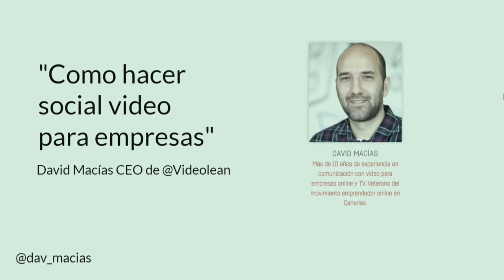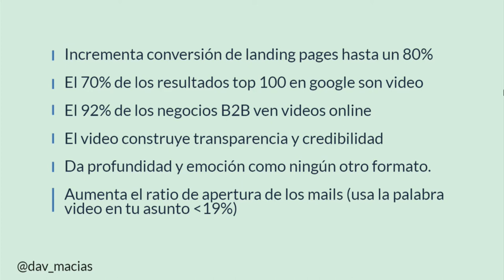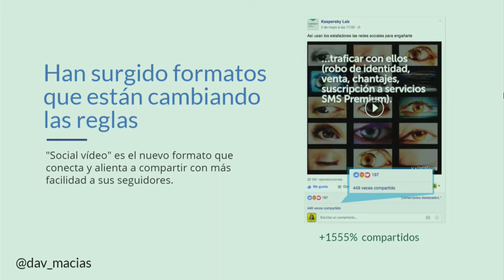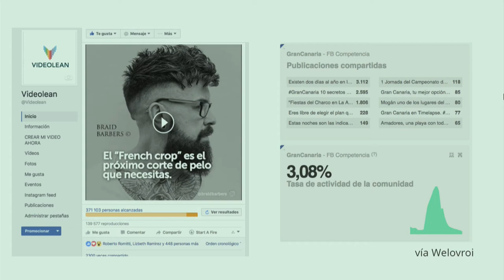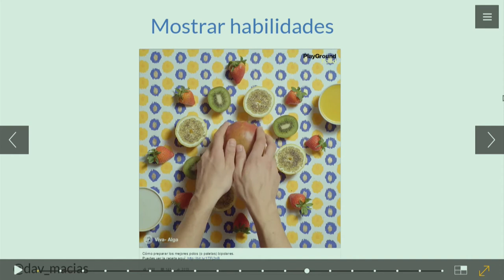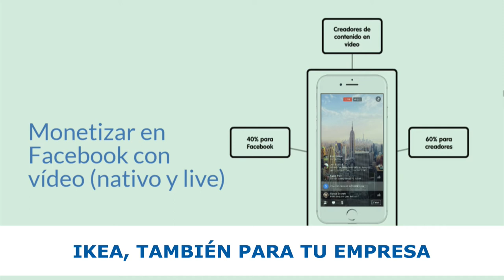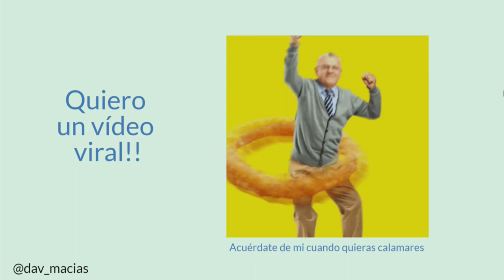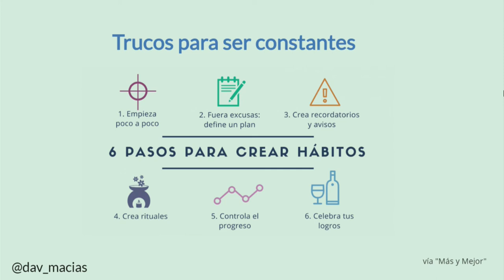Tecnológica 17: David Macías 'Por qué el social vídeo puede acelerar mi empresa'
Charla de David Macías @dav_macias durante Tecnológica17, VII Encuentro de Innovación y Sociedad del Conocimiento, que tuvo lugar el 30 de marzo de 2017 en Santa Cruz de Tenerife